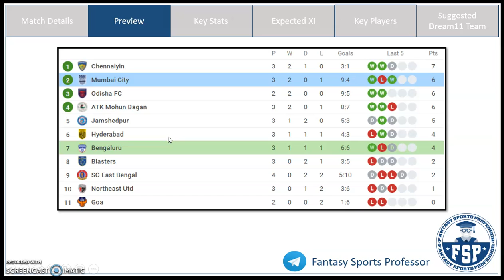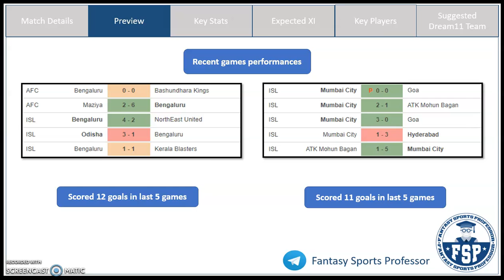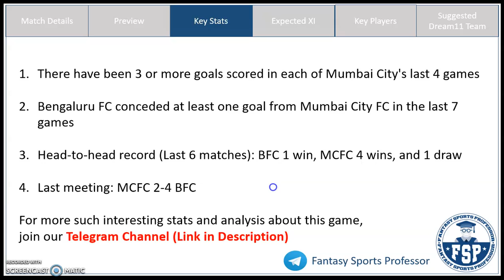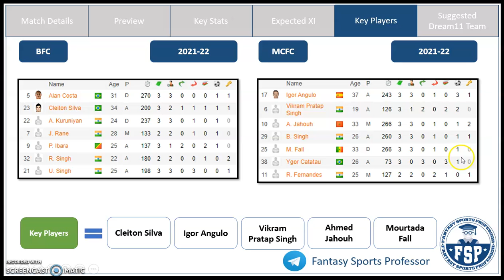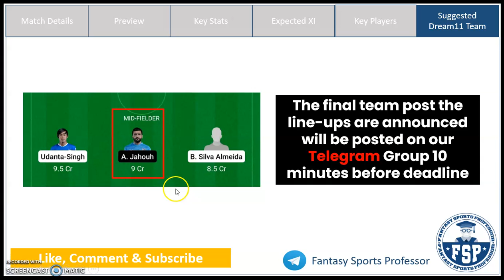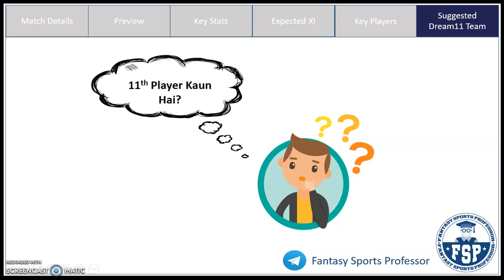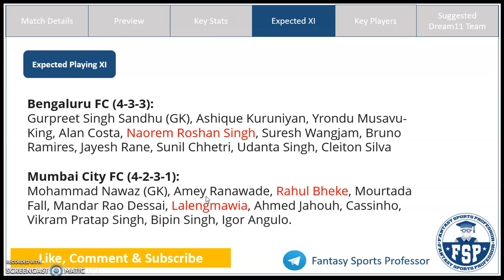BFC vs MCFC Dream11 Team | Bengaluru FC and Mumbai City FC | Hero ISL | Dream11 Prediction - FSP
BFC vs MCFC Dream11, BFC vs MCFC Dream 11, BFC vs MCFC Dream11 Team, BFC vs MCFC Dream 11 Prediction, Hero ISL

In this video, get Fantasy Football Tips on the Dream11 Combination and Dream11 Prediction for the Hero ISL match between Bengaluru FC (BFC) and Mumbai City FC (MCFC)